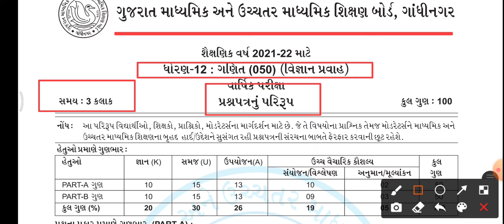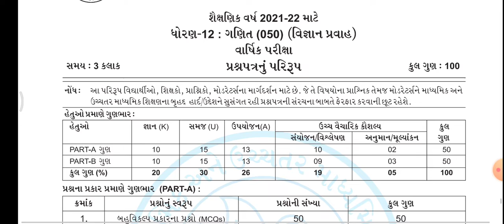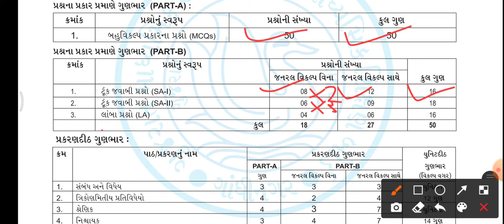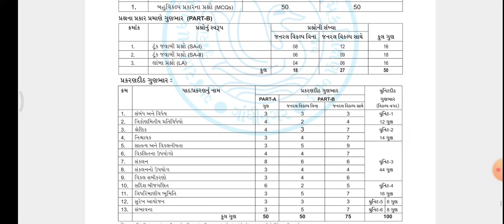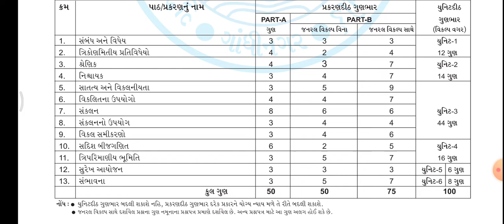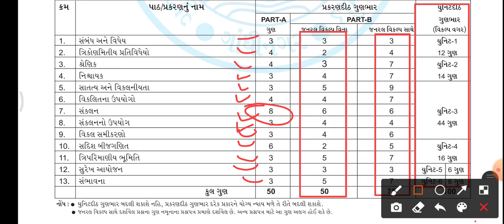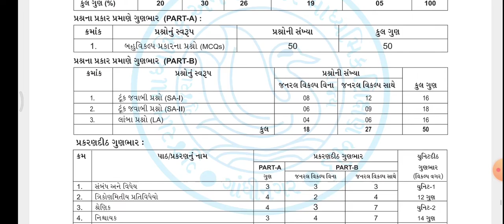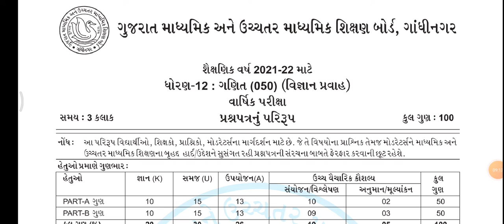std 12 ganit new Blue print 2022 || std 12 maths paper Pattern 2021 || std 12 maths Paper Solution